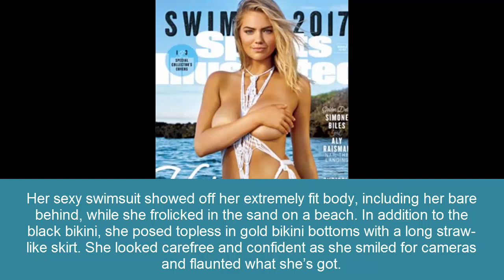Kate Upton Gets Topless Revealing Perfect Bare Butt In Thong Bikini On ‘SI’ Shoot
Kate Upton looked amazing when she showed off a lot of skin and her toned behind in a very revealing bikini for a recent photo shoot. Look at the sexy pics here!